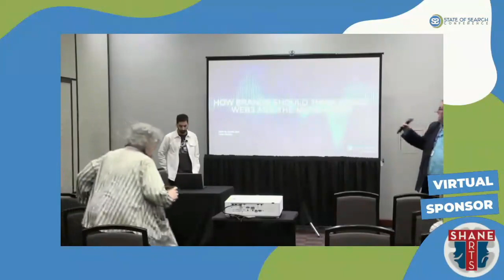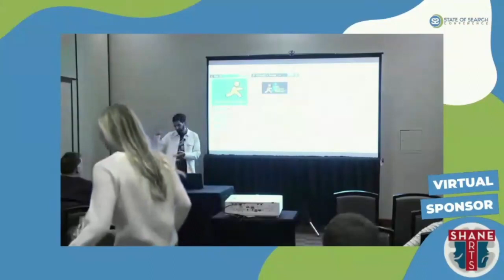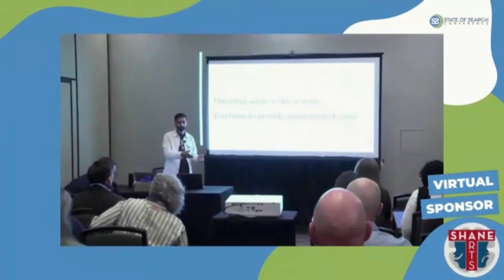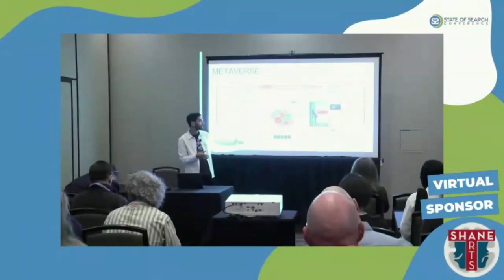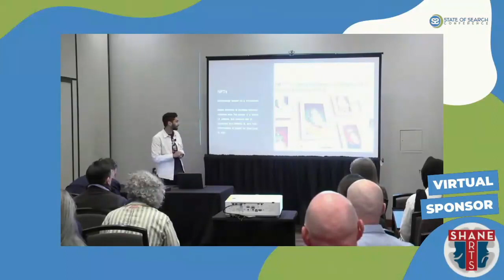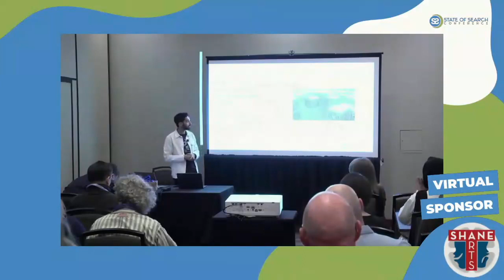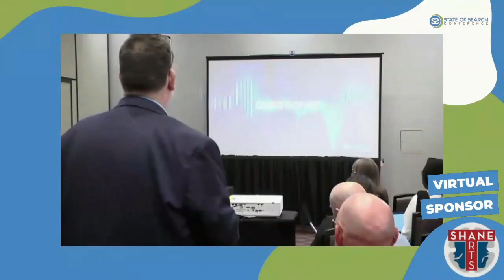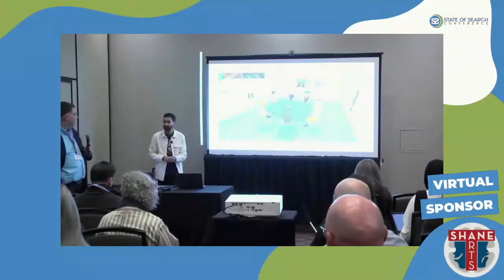Chris Alvares SOS 2022